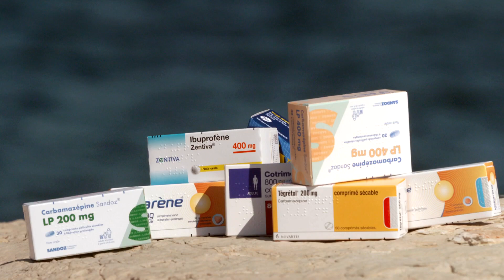Des poissons intoxiqués par nos anti-inflammatoires, une biologiste niçoise lance une étude d'impact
C'est un geste anodin pour chacun d'entre nous, pourtant prendre un médicament est une véritable bombe à retardement pour notre environnement.
La France est le 4 ième consommateur de médicaments au monde, avec plus de 3000 produits différents.
A ce jour, il n'existe pas de normes sur leur rejet dans le milieu naturel. Si Les effets sur les poissons d'eau douce, malformations sexuelles, et stérilité sont connues des scientifiques…aucune étude n'avait été réalisée en mer. Depuis 3 ans, un docteur en biologie a lancé l'enquête en méditerranée. Rencontre avec une femme obstinée, sur les rivages de la Cote d'azur.

Intervenante :
Françoise Loquès, Docteur en biologie, Directrice du Conseil scientifique des Iles de Lérins

Un reportage de : Hugues Nicolas, Eric Elcoubi Alexandre Dequidt, Laurent Piacentile